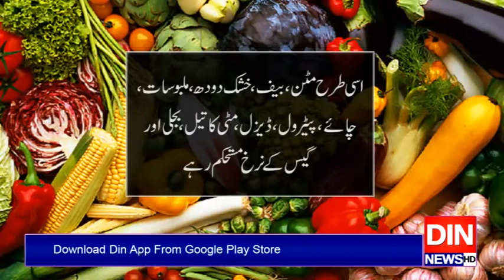اگست کےآخری ہفتے میں مہنگائی کی شرح میں اضافہ۔۔۔۔